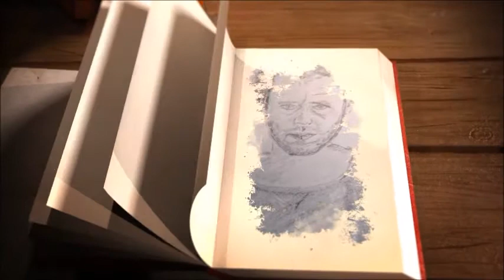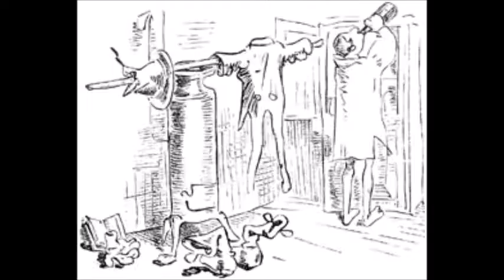Der Zylinder, Bildergeschichte von Wilhelm Busch, Lesung vom Vorleser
Hörbuch Wilhelm Busch: Der Zylinder.
Welcher Mann, der Frauen liebt, wurde noch nicht durch eine schöne Frau abgelenkt. Bei Busch hat es zwar geringe Folgen, die haben es kumulativ allerdings in sich…

Heinrich Christian Wilhelm Busch wurde am 15. April 1832 in Wiedensahl geboren und starb am 9. Januar 1908 in Mechtshausen bei Seesen. Busch war einer der einflussreichsten humoristischen Dichter und Zeichner Deutschlands. Seine erste Bildergeschichte als Tafeln erschien 1859 und als ein Buch Bilderpossen 1864. Schon in den 1870er Jahren zählte er zu den bekannten Persönlichkeiten Deutschlands. Zu seinem Todeszeitpunkt galt er als ein „Klassiker des deutschen Humors“, der mit seinen satirischen Bildergeschichten eine große Volkstümlichkeit erreichte. Er gilt heute als einer der Pioniere des Comics. Zu seinen bekanntesten Werken zählen die Bildergeschichten Max und Moritz, Die fromme Helene, Plisch und Plum, Hans Huckebein, der Unglücksrabe und die Knopp-Trilogie. Viele seiner Zweizeiler wie „Vater werden ist nicht schwer, Vater sein dagegen sehr“ oder „Dieses war der erste Streich, doch der zweite folgt sogleich“ sind zu festen Redewendungen geworden. Seine Satiren verspotten häufig Eigenschaften einzelner Typen oder Gesellschaftsgruppen. So greift er in seinen Bildergeschichten die Selbstzufriedenheit und zweifelhafte Moralauffassung des Spießbürgers und die Frömmelei bürgerlicher und geistlicher Personen an.